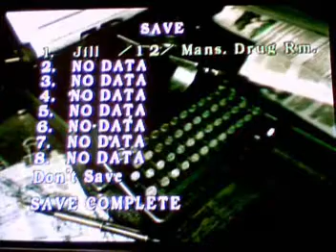Resident Evil Archives First Time Walkthrough Part 23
WTF RICHARD!!! u stupid asshole, now I'm alone AGAIN!!!